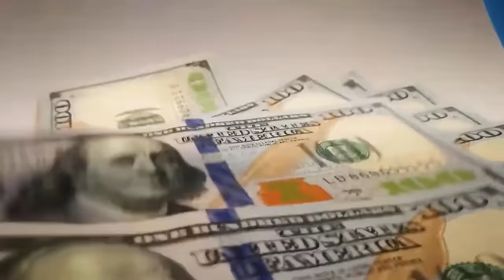What Happend To Troy Landry From Swamp People?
Troy Landry has returned for Swamp People Season 14 after being absent in Season 13. However, his absence in the previous season has fueled rumors about his health, leaving many to question what might have occurred and whether he's fully recovered. Fans are eager to learn more about what happened to Troy Landry. In this video, we will delve into the details of Troy Landry's situation and health.